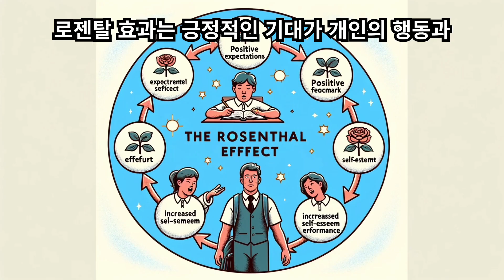로젠탈 효과 : 기대의 마법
"로젠탈 효과"는 1968년 로버트 로젠탈과 레노어 제이콥슨이 진행한 실험에서 유래된 심리학 용어이다. 이 실험에서 교사들에게 무작위로 선정된 학생들을 "지적 능력이 뛰어나 앞으로 크게 성장할 가능성이 높다"고 알려주었고, 8개월 후 이 학생들의 IQ가 실제로 향상되는 결과를 보였다.
이는 교사의 긍정적인 기대가 학생들의 성장에 영향을 미쳤음을 보여주는 대표적인 예시이다. 이러한 현상은 그리스 신화에서 조각상을 만든 피그말리온이 자신의 작품에 대한 사랑으로 생명을 불어넣은 이야기와 유사하여 "피그말리온 효과"라고도 불린다.
로젠탈 효과는 긍정적인 기대가 개인의 행동과 능력에 긍정적인 영향을 미치는 현상을 의미한다. 이는 다음과 같은 과정을 통해 작동한다.
긍정적인 기대는 상대방에 대한 믿음과 신뢰를 바탕으로 형성된다. 기대를 받는 사람은 자신에 대한 긍정적인 이미지를 유지하기 위해 노력하고, 더 나은 성과를 내기 위해 적극적으로 행동한다.  기대하는 사람은 상대방의 긍정적인 변화를 인지하고, 더욱 긍정적인 피드백을 제공한다.  긍정적인 피드백은 상대방의 자존감과 자신감을 높여주고, 더 나은 성과를 위한 동기를 부여한다.  긍정적인 기대, 행동 변화, 피드백, 강화의 순환 과정을 통해 개인의 능력과 성과가 향상된다.
로젠탈 효과는 교육, 직장, 스포츠, 예술 등 다양한 분야에서 나타난다.  교사의 긍정적인 기대는 학생의 학습 동기와 성취도를 높이는 데 중요한 역할을 한다.  상사의 긍정적인 기대는 직원의 업무 성과와 만족도를 향상시킨다.  코치의 긍정적인 기대는 선수의 경기력 향상에 도움을 준다.  비평가의 긍정적인 평가는 예술가의 창작 활동에 긍정적인 영향을 미친다.
로젠탈 효과는 개인의 삶을 긍정적으로 변화시키는 강력한 도구가 될 수 있다. 우리는 다음과 같은 방법으로 로젠탈 효과를 활용할 수 있다.
자신과 타인에게 긍정적인 기대를 갖는 것은 중요하다. 긍정적인 기대는 긍정적인 결과를 끌어당기는 힘이 있다.  타인에게 긍정적인 피드백을 제공하는 것은 그들의 성장과 발전에 도움을 준다.  스스로에게 긍정적인 말을 반복하는 것은 자존감과 자신감을 높여준다.  긍정적인 분위기의 환경은 개인의 긍정적인 변화를 촉진한다.
로젠탈 효과는 긍정적인 변화를 위한 강력한 도구이지만, 주의해야 할 점도 있다.
과도한 기대는 부담감을 줄 수 있다: 지나치게 높은 기대는 상대방에게 부담감을 주고, 오히려 역효과를 초래할 수 있다.  로젠탈 효과는 긍정적인 변화를 위한 촉매제 역할을 할 뿐, 개인의 노력 없이는 성과를 얻을 수 없다.  부정적인 기대는 상대방의 의욕을 저하시키고, 부정적인 결과를 낳을 수 있다.